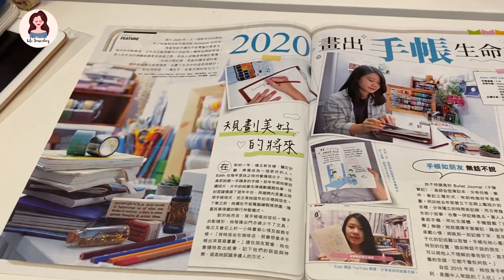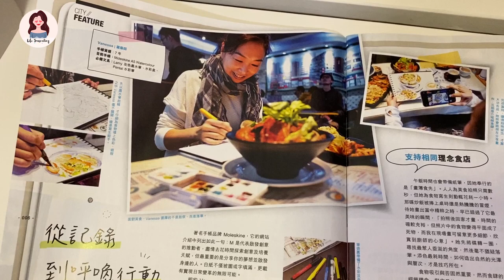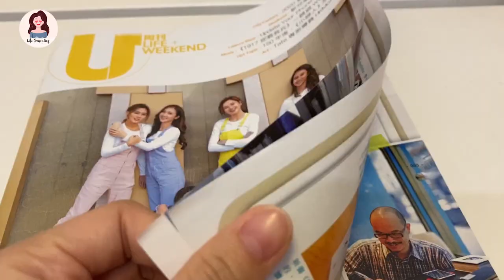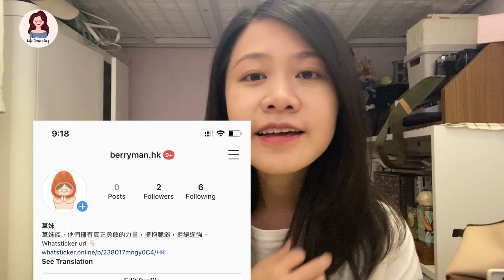【特別公告】今期有手帳人的專訪雜誌！我自家設計的Stickers 出爐了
1.〈2020 畫出手帳生命力〉U Magazine ISSUE 736

2/1/2020 起發售一週

2.我自己畫的Sticker Pack出爐了！！
【草妹日常】

(2020 年起不定期發佈小故事！敬請期待！)